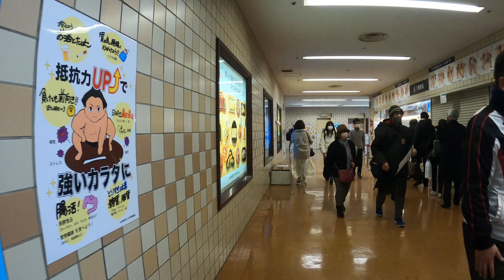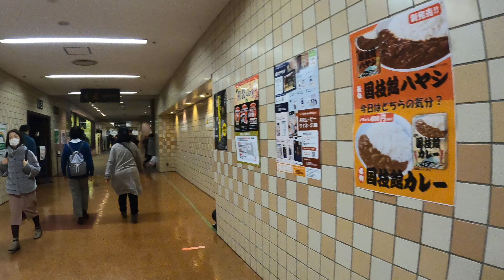【大相撲初場所2021】初日 開門30分結後の両国国技館の様子[Grand Sumo Tournament] 2021/01/10現地観戦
Channel registration↑↑↑

Channel registration↑↑↑